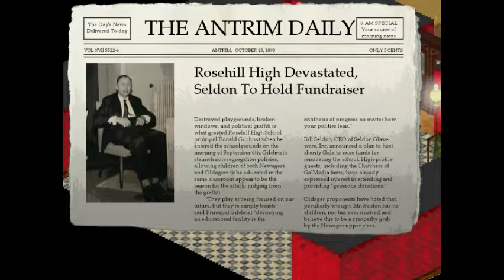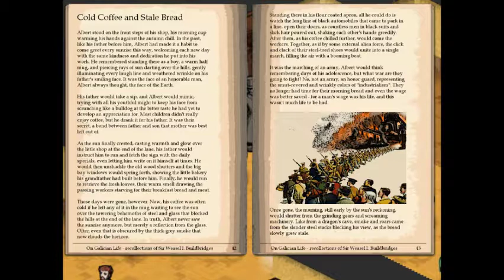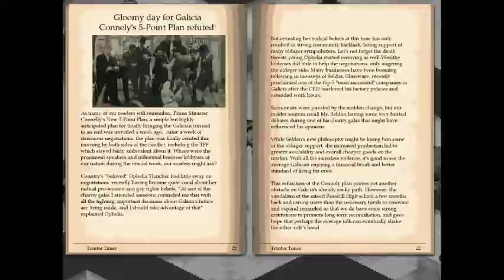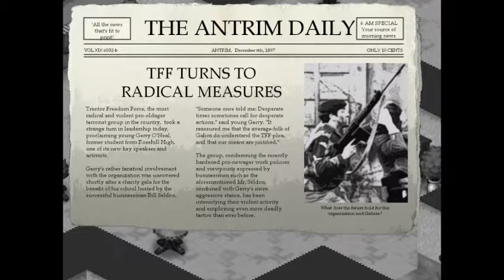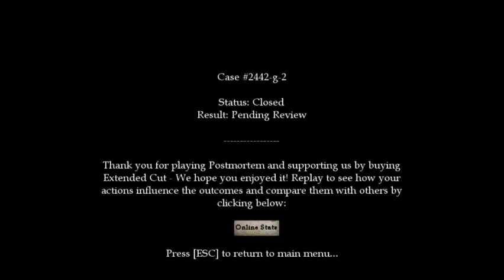postmortem: one must die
A little bit of an adventure game that was kind of charming, actually.